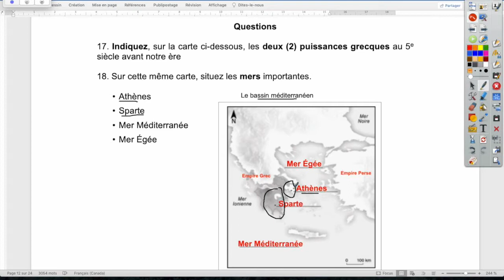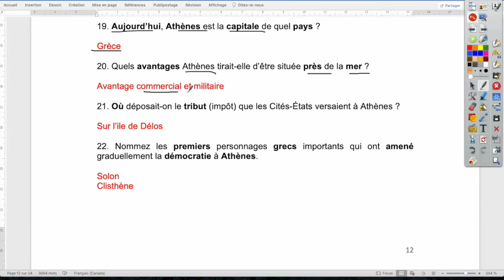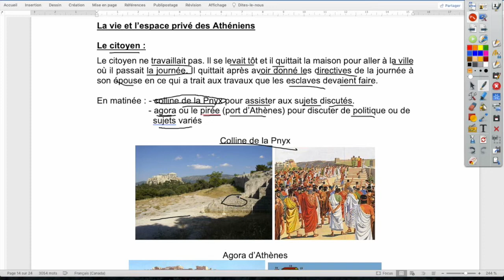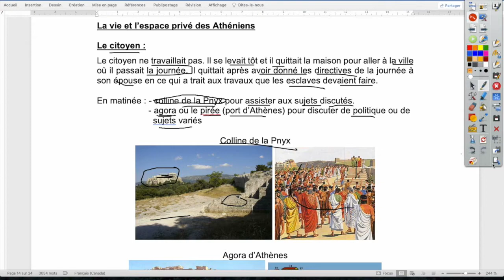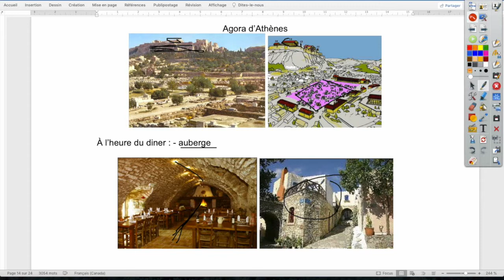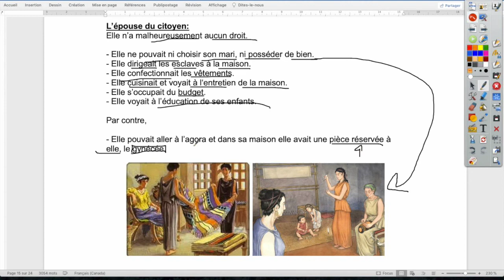La vie du citoyen à Athènes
La vie du citoyen à Athènes. Histoire 1re secondaire module 3: l'avènement de la démocratie